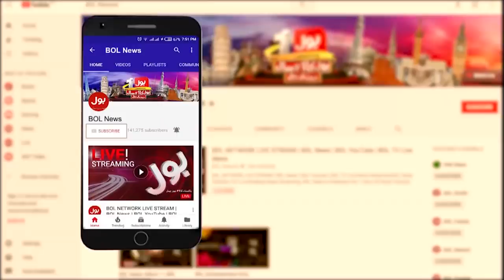Ab Pata Chala with Usama Ghazi Complete Episode 10th February 2021